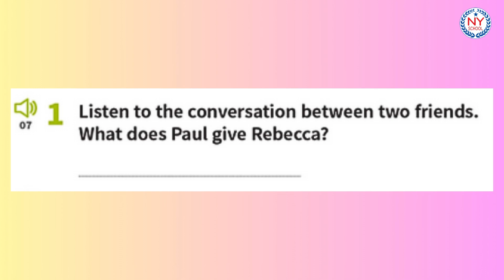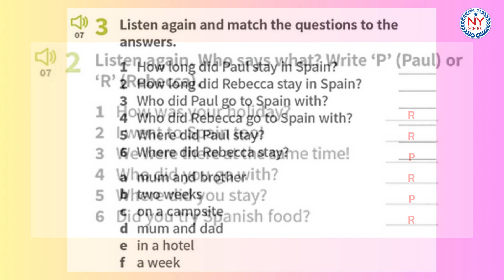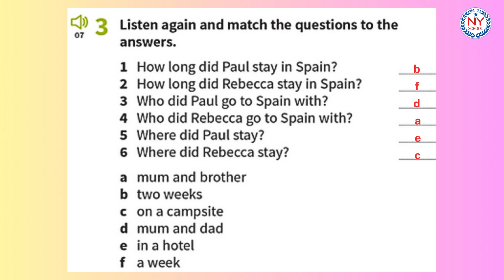[NYSCHOOL] Page 35 - PREPARE 2 WB - Unit 7 - An Exciting Trip (CÓ ĐÁP ÁN)